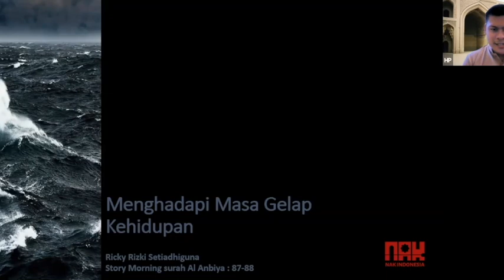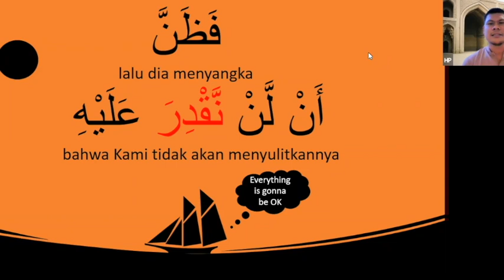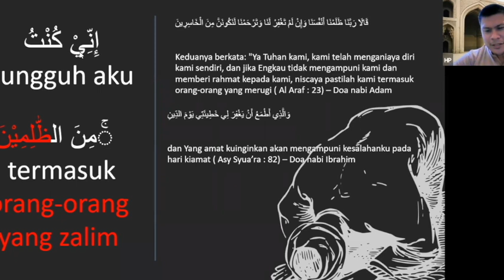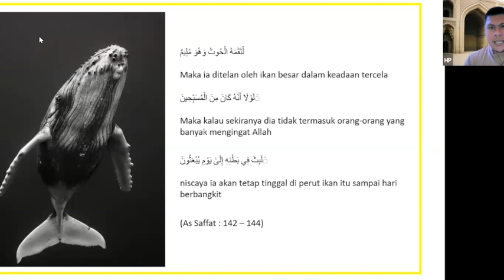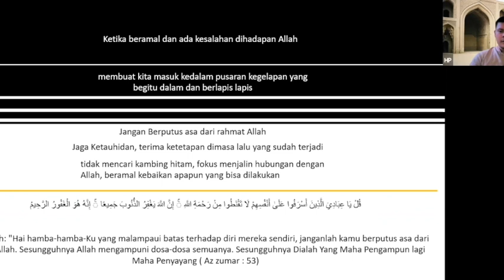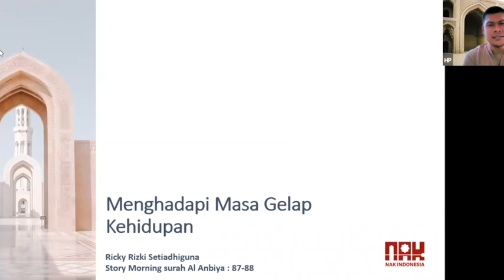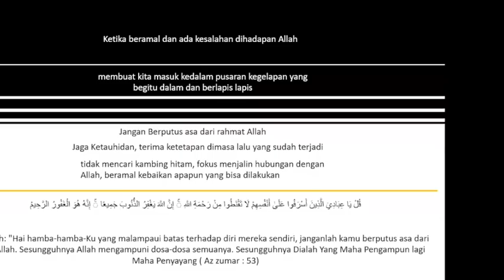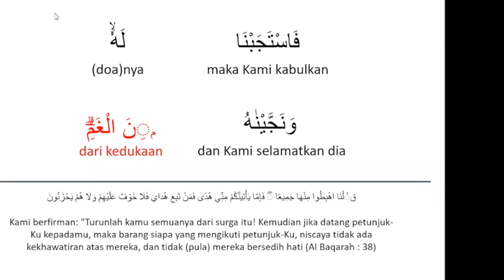Story Morning #69 - Menghadapi Masa Gelap Kehidupan - insights from QS Al Anbiya ayat 86-87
kontributor :  Ricky R Setiadhiguna